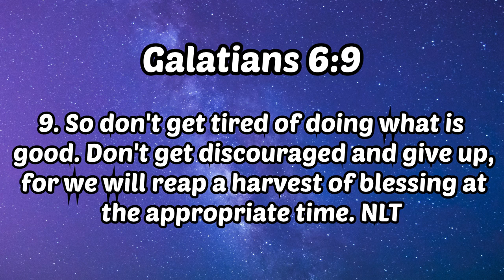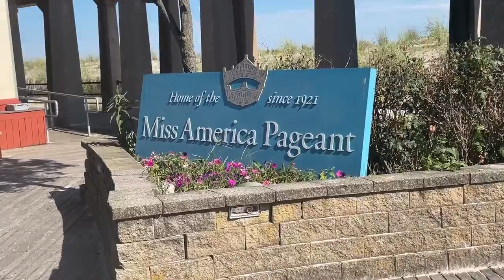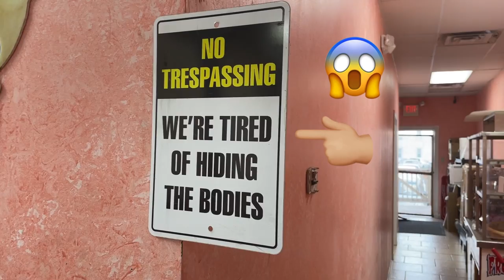Atlantic City Beach Day Vlog! Atlantic City Baibeh😄